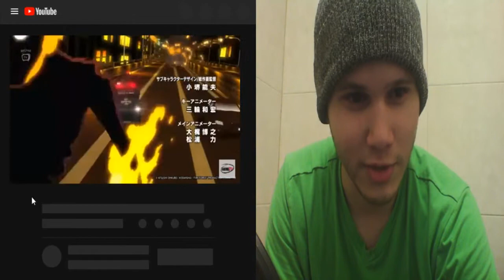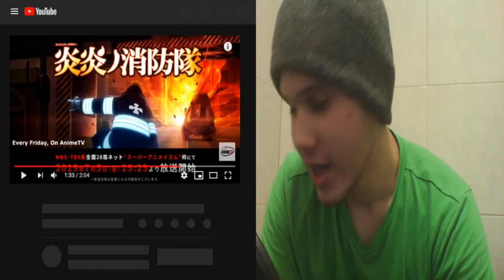Fire Force Opening [REACTION/REVIEW] Passion Of The Crisp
Support the official release! Angry faces everywhere!